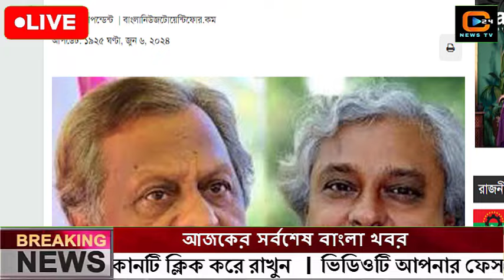এইমাত্র পাওয়া বাংলা খবর Bangla News 07 June 2024 Bangladesh Latest News Today ajker taja khobor